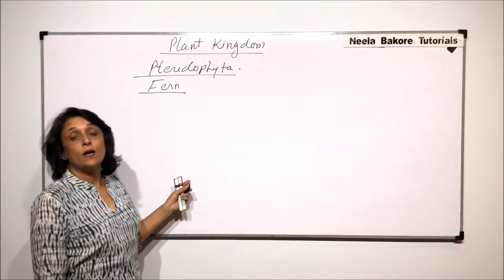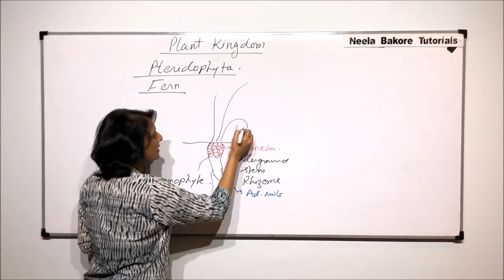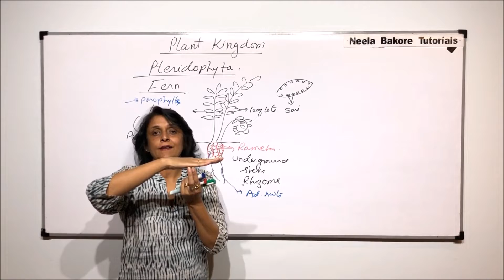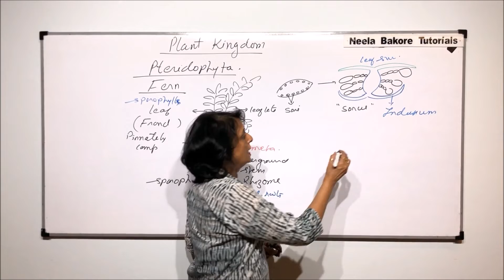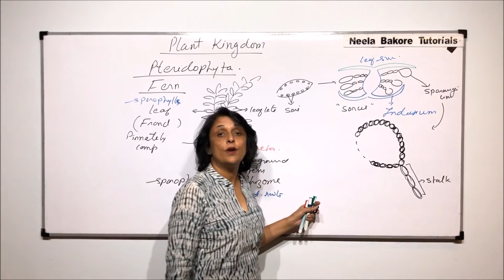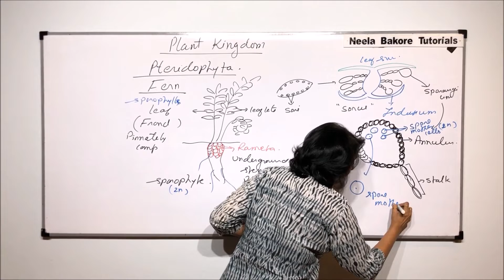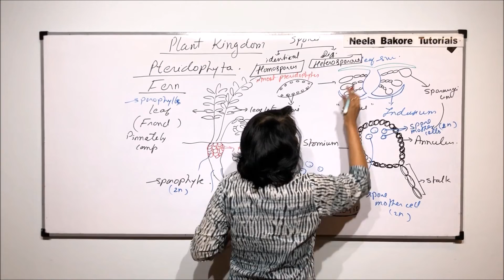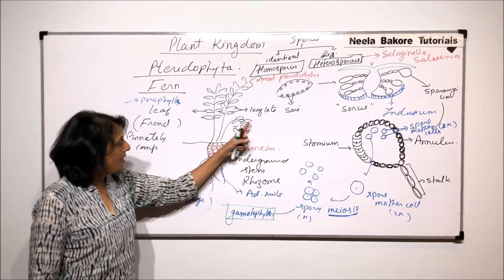Plant Kingdom | NEET | Pteridophyta - Fern - Sporophyte | Neela Bakore Tutorials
This video gives an  overview of few of the most important concepts from the chapter "Plant Kingdom" from the unit
"Diversity in the Living World", which is a very important chapter from NEET point of view
The study notes for this unit i.e. Diversity in Living World

Links for the books are provided below:
1. Diversity in Living World
2. Structural Organisation in Plants and Animals
3. Cell: Structure and Functions
4. Plant Physiology
5. Human Physiology
6. Reproduction
7. Genetics and Evolution
8. Biotechnology
Free Delivery (On Selected Pin codes) !!!